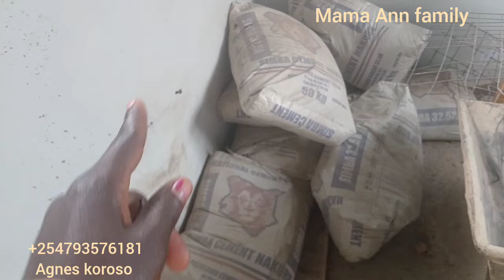Thank you God for the miracle you are doing to us🙏!! ‎@ElizabethRobi550